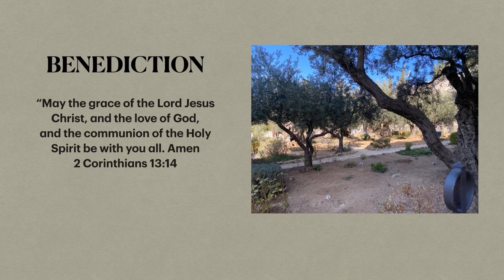Be An Overcomer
Truth In Action

1 John 5:1-5

Whoever believes that Jesus is the Christ is born of God, and everyone who loves Him who begot (the parent) also loves him who is begotten (the child) of Him.
• Γεννάω: become the parent of; to give birth to; to cause something to happen, bring forth, produce, cause.
• As believers we cannot just love God, we must love those who are of God.
2 By this we know that we love the children of God, when we love God and keep His commandments.

3 For this is the love of God, that we keep His commandments. And His commandments are not burdensome.

4 For whatever is born of God overcomes the world. And this is the victory that has overcome the world—our faith.

5 Who is he who overcomes the world, but he who believes that Jesus is the Son of God?